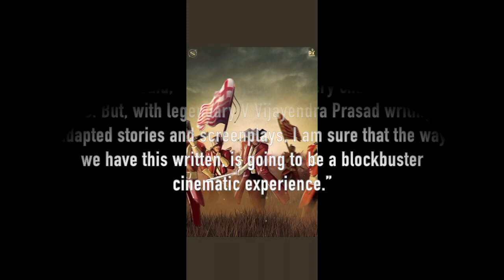1770 Announced! Telugu TRENDS! The Latino Slant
A Big budget periodic action drama 1770Movie from the writer of baahubali & rrr

Love what you see? Support the Slant directly, PAYPAL TIP aqui!